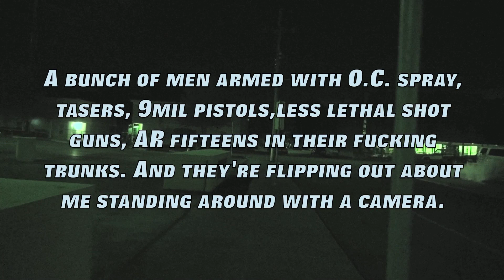An Interview With Mike Bluehair